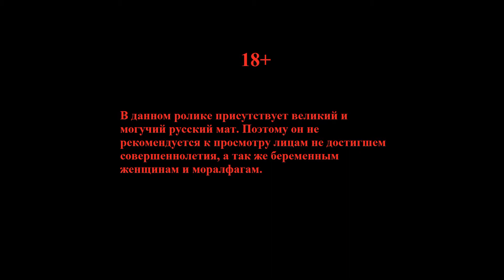Обзор игры Calvino Noir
Обзор игры от Calvino Noir Ltd. 2015-го года, - Calvino Noir.

P.S. Я рано похвалил музыку в этой игре. Во время игры и записи видео, я так охуел, что не заметил, что трек всего один. На всю игру. Охуительно...